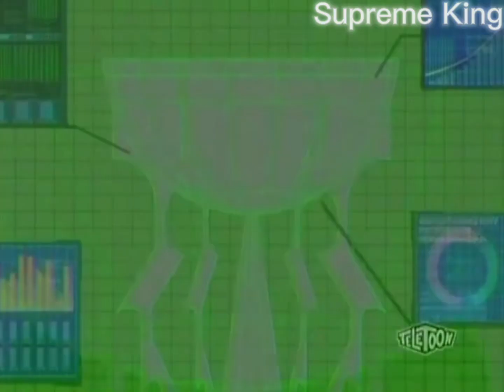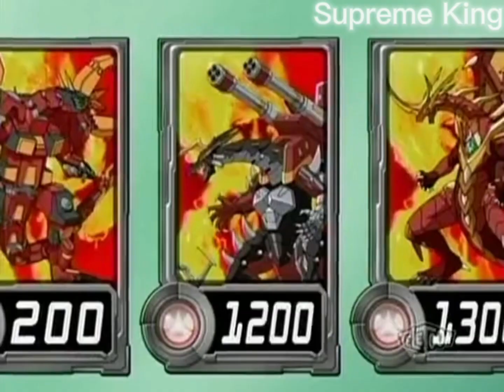Dan,Spectra &Mira vs Zenoheld & Hydron Amv (Chorus Singer 21 AMV Tournament)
Anime: Bakugan New Vestroia
Episode: 41